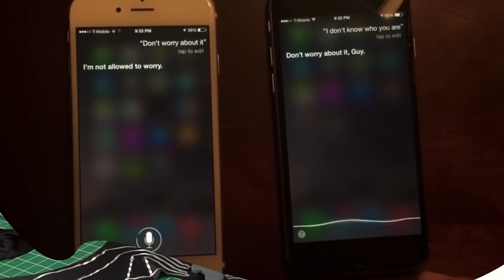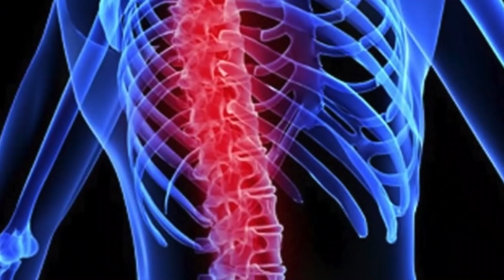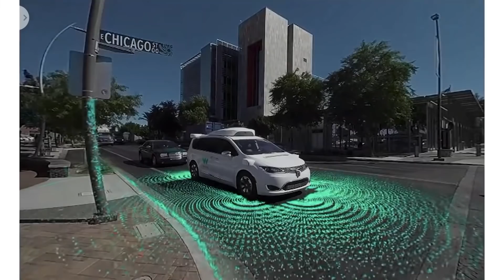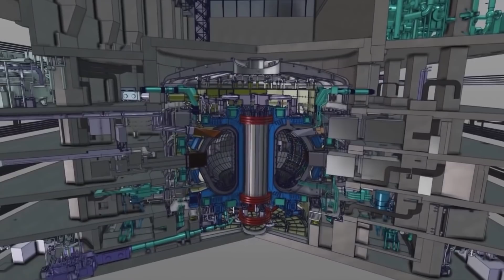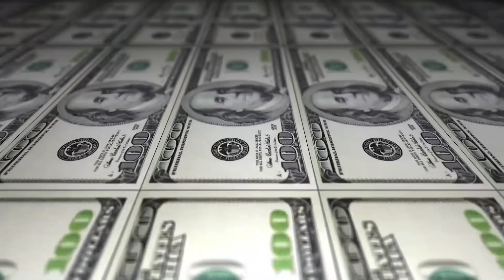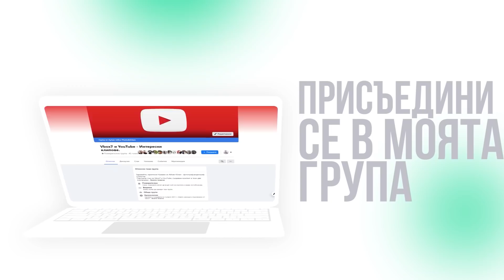Разказаха ЦЯЛАТА ТАЙНА Истина за Роботите.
Роботизация за или против? Роботизация в България? Какво ли е бъдещето на човечеството и на света? Бъдещето на вселената,бъдещето на планетата са също задавани въпроси от хората. Какви са роботите? Роботите вече активно се иаползват в много сфери - Роботи в медицината, роботи в космоса, роботи в производството, роботи в автомобилостроенето, роботи в библиотека, също така има и роботи за прозорци, роботи за почистване, роботи за програмиране, роботи за почистване на прозорци, роботи за оцветяване, роботи за деца и още много други.

Как работи животът се питат повечето хора, роботите превзеха света, и това е факт, не можем да избягаме от това, но роботите за в помощ за хората. В този видеоклип ще научите как биха изглеждали робитите в бъдеще и кои са робитите на бъдещето, както вече споменах, роботите вече са и на космоса.
🕒ТАЙМ - КОДОВЕ 🕒

00:00 Начало
00:54 Роботи, компютри и технологии
3:01 Транспортна революция
5:35 Енергиен катаклизъм
8:13 Космическа надпревара
11:01 Решение за изменението на климата
11:33 Край

►ФЕЙСБУК ГРУПА ЗА ИНТЕРЕСНИ ВИДЕОКЛИПОВЕ:
►ЗА БИЗНЕС ЗАПИТВАНИЯ:
► ПОЛУЧАВАЙТЕ ПОВЕЧЕ ГЛЕДАНЕ НА ВАШИТЕ КЛИПОВЕ
Музика от видеоклипа:
► YouTube Library
В това видео е използвано:
► google chrome
► Adobe Premiere Pro
► Adobe Photoshop

Здравейте, приятели!